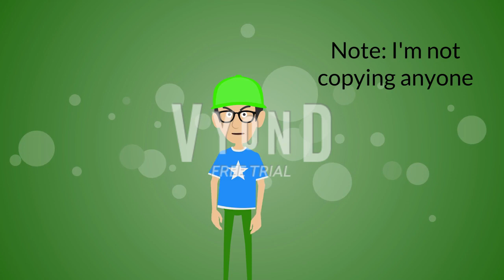(DISOWNED) I now completely hate Fazbear_catch2003 but Permanent (Not opinion changed video)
UPDATE: Captain Kird already stopped making Sockpuppet Accounts so people lose and lost hatred on him!!

Reasons why I hate Fazbear_catch2003:

1. He complains over people not putting his name
2. He claims that we copied each other when we didn't
3. He Is impatient Just Like Nicky Animations even though I accepted Nicky's apology.
4. He can’t handle people ignoring him
5. He claims that AnimationCreator2004 Productions // LegoGenius stole his rant house series and copied his avatar when he didn't
6. He made an imposter account out of AnimationCreator2004 Productions // LegoGenius.
7. He made sockpuppet accounts and troll accounts such as Evil Fazbear_Catch999 and Classic Fazbear_Catch2003 so he can get revenge on us
8. He forces AnimationCreator2004 Productions // LegoGenius to share his Vyond account so he can hack it again.
9. He hated African Vulture and called her the N word when she isn’t black
10. He ranted on the N word. BUT on his N word rant, yet, he says the N word (the one that rhymes with trigger) all of the time. Which makes him a hypocrite and racist at all times.
11. He claims that ElectronicToons Animations makes sockpuppet accounts when he didn't
12. He forced Sultan Saleh Productions to make troll accounts called "Evil Fazbear_Catch999" (NO WAY! SULTAN WOULD NEVER DO THAT! IF HE DID, HE WOULD GET A HATEBASE!)
13. On his evil clone account. He commented the N word on my video, which I almost got punished in real life for it.
14. He has extremely poor grammar and won’t fix his spelling
15. He bullies AMR productions for no reason
16. Even on his evil clone account. He that Cianan Irvine Animations is GarrixVids's boyfriend. BUT GARRIXVIDS HAS ALREADY BEEN TAKEN BY DIMITRI.”
17. He gave invalid reasons to hate Dimitri (GarrixVids’s boyfriend)
18. He rages in caps, which makes him an IGUA member.
19. He forces everyone to accept his apology.
20. He raided Ryan1X Animations // NavyIndigoAddict's livestream about Nerdstuff and was being racist not just to him, but to black people (including me) by calling them (except Ryan1X) "poop".

Credit to TheVideoMaker2018 // StephanTheAnimator for the reasons.

If anyone still likes or neutral to this user, you know the drill.

ADVICE: Don't give Fazbear_catch2003 a chance! He might do the same troubles all over again if you gave him it.

Note: I'm NOT actually copying anyone